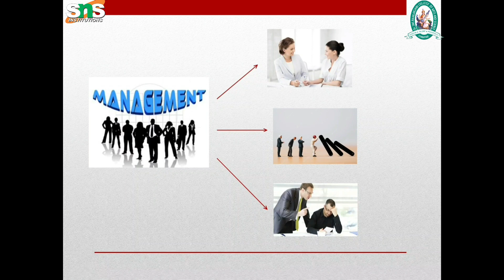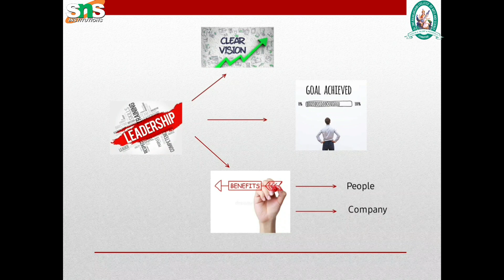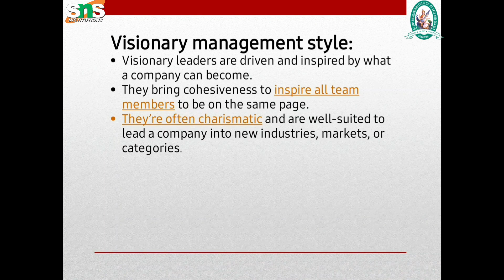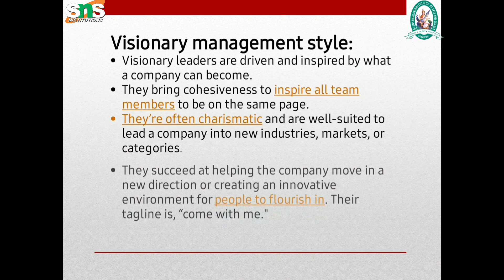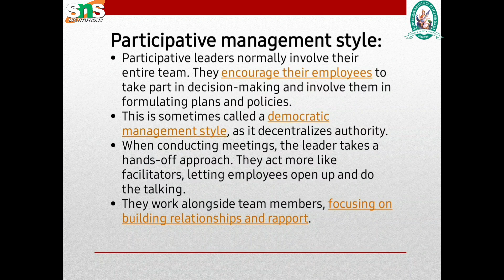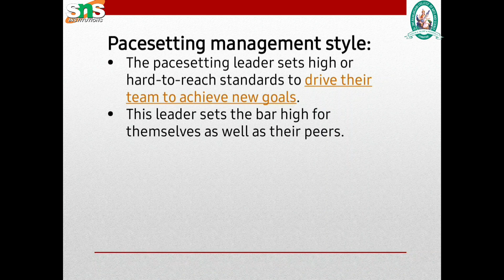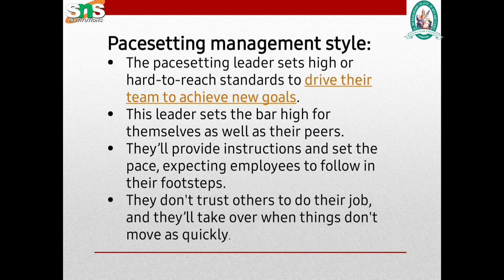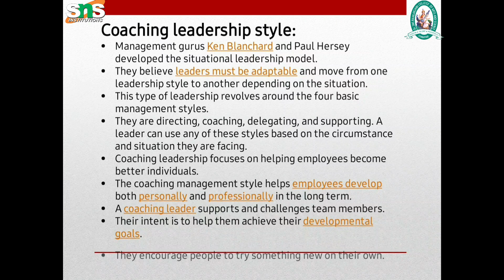S.Suchitra, Assistant professor, CDF I Management Style I DRSNSRCAS I snsinstutions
A management style is a way of working to achieve goals for a project, team, or company.